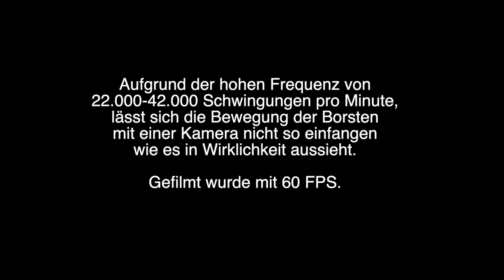😍 Mein neuer Liebling ❤️ | Schallzahnbürste Curaprox hydrosonic ortho (pro) | DoctorAmi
Code: DoctorAmi20

in diesem Video möchte ich euch die neue Schallzahnbürste von Curaprox vorstellen, die Hydrosonic pro (ehemals ortho, Curaprox hat die Schallzahnbürste umbenannt). Der Titel verrät ja schon einiges =) Wenn ihr wissen wollt, was ich an ihr so gut finde und was vielleicht auch nicht oder ihr am überlegen seid, euch selbst eine Schallzahnbürste zu kaufen und wissen wollt, was die Hydrosonic pro (ortho) alles kann und was im Set enthalten ist, dann schaut euch mein Video an. Dort erfahrt ihr alles. Viel Spaß beim Zuschauen! Keep smiling! Eure DoctorAmi